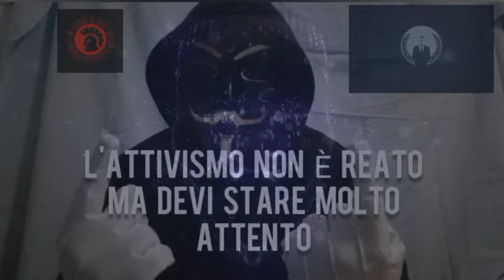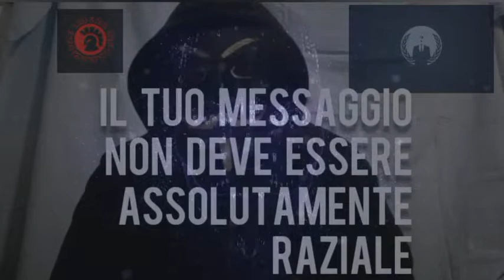Diventa attivista Anonymous, è ora di agire.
Tu sei il cambiamento, non aspettare che qualcuno faccia le cose per te, nessuno farà qualcosa per te. Se vuoi qualcosa, se davvero la desideri, vai a prendertela. È ora di alzarsi dalle comodità della società, è ora di AGIRE.